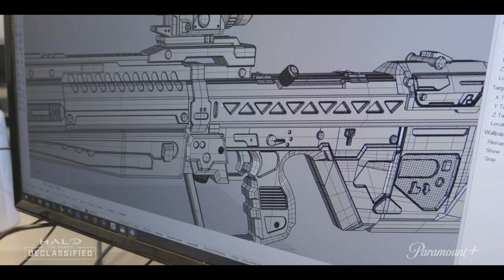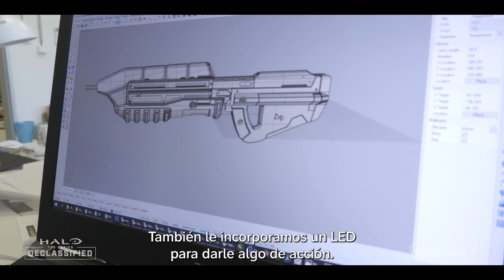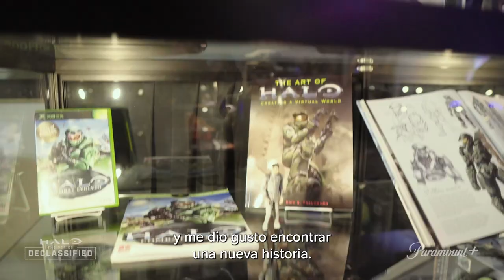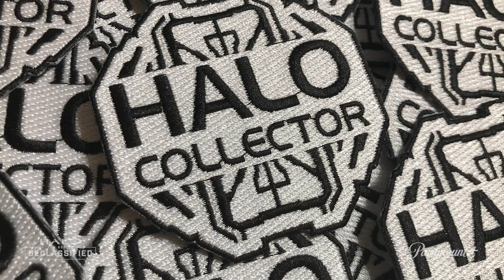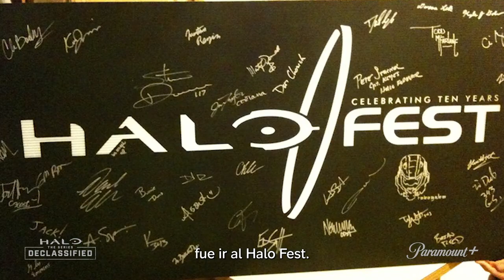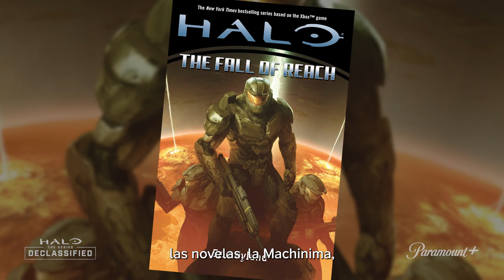Kate Kennedy sobre la racha REBELDE de KAI | Halo: AfterShow | Episodio 5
¡Nuevo episodio de Halo: Aftershow! En este caso, tenemos a Kate Kennedy hablándonos sobre cómo fue el ascenso rebelde de KAI. Revive la temporada completa de HaloTheSeries en ParamountPlus.